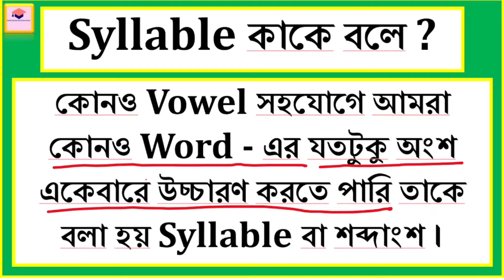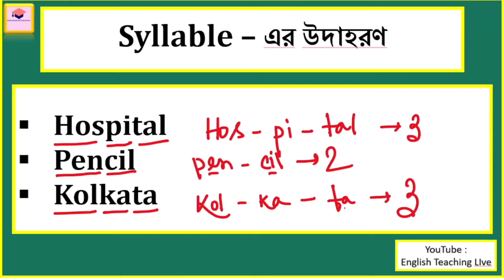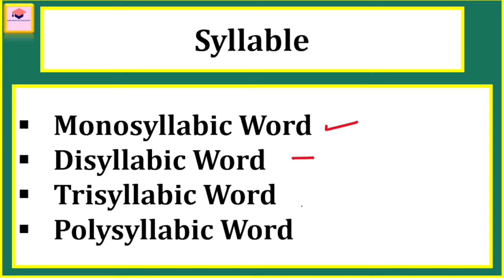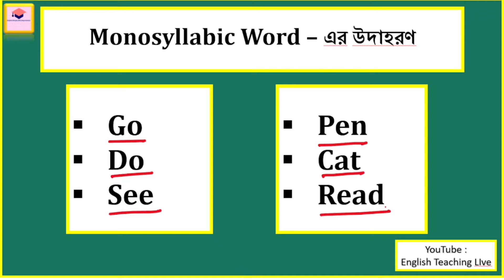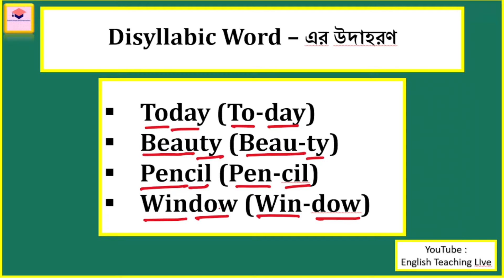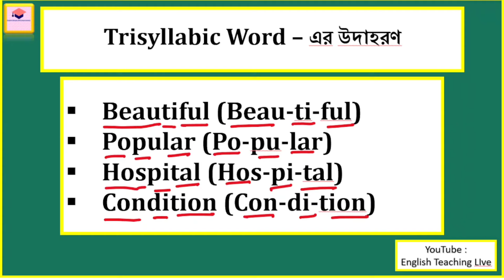Syllables | Syllable division | Monosyllabic words | English Grammar Class in Bengali | Mohan Saha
Syllable in English Grammar | Syllable division | Words | English Grammar in Bengali | Mohan Saha - English Teaching Live - English Grammar Class